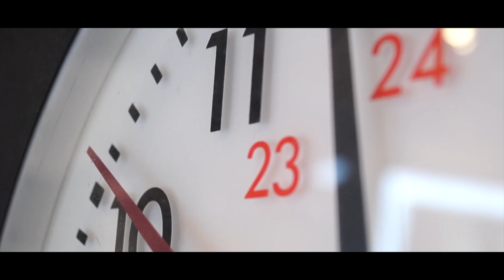Marigona Imeri - Inati (Official Video 4K)